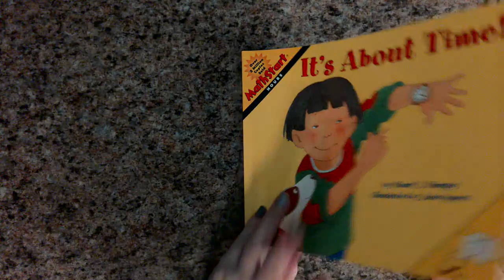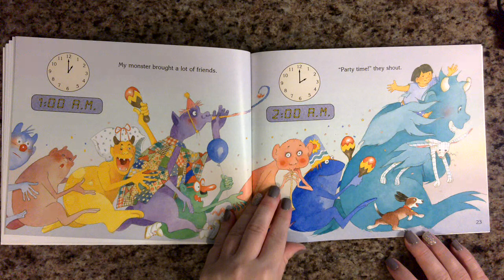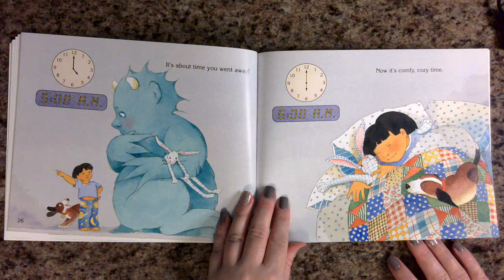It's About Time! (A MathStart Book)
A read aloud of:
It's About Time by Stuart J. Murphy
MathStart - Level 1 - Hours